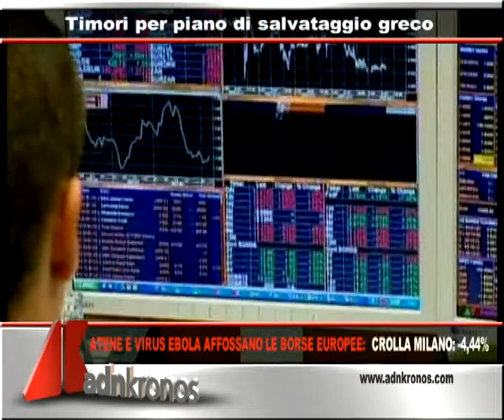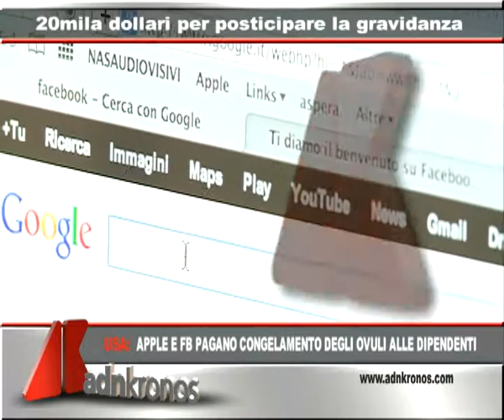Tg Adnkronos, Atene e virus Ebola affossano le borse europee. Crolla Milano: -4,44%...